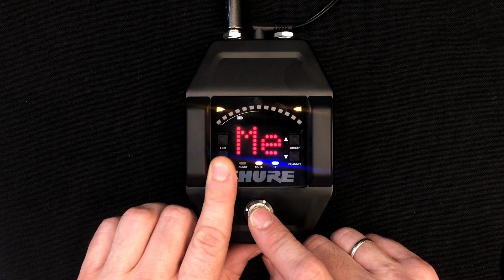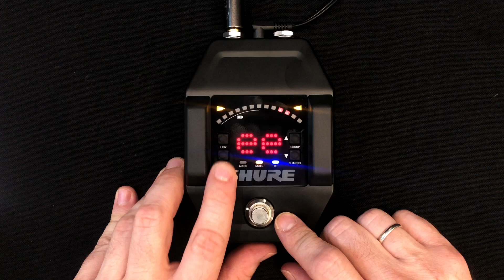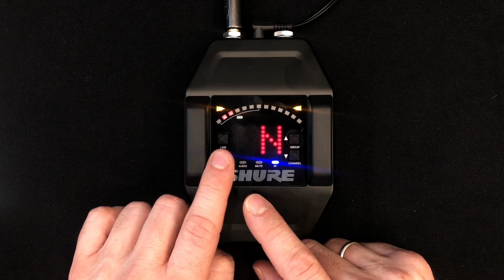Shure GLXD+ microfoni wireless e sistemi per chitarra e basso dual band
Il chitarrista Michele Bianchi insieme alla cantante Elisa Aramonte ci dimostrano due prodotti della serie GLXD+ di casa Shure: Il sistema microfonico wireless GLXD24+ con SM58 e il GLXD16+, un sistema di collegamento audio wireless per chitarra e basso. Scopri di più su tutta la serie

La serie GLXD+ si distingue in quanto adotta una tecnologia di trasmissione audio Dual Band che sfrutta entrambe le bande di frequenza a 2,4GHz e 5,8GHz, con switch intelligente e senza artefatti che ti sintonizza sempre sul canale più stabile al fine di evitare interferenze.

In questa serie troverai vari microfoni wireless a gelato, archetto e lavalier per voce, canto e strumenti, e un sistema, il GLXD+16 dedicato al collegamento senza cavi di chitarra e basso.

I trasmettitori sono alimentati dalla batteria agli ioni di litio Shure SB904 dall'autonomia di 12 ore. Grazie alla funzione di ricarica rapida, in soli 15 minuti otterrai circa un’ora e mezzo di autonomia per la tua performance. La batteria si carica direttamente sul ricevitore, tramite il caricatore a slitta SBC10-904-E (opzionale) oppure via USB-C attraverso il connettore presente nel microfono portatile o nel bodypack.